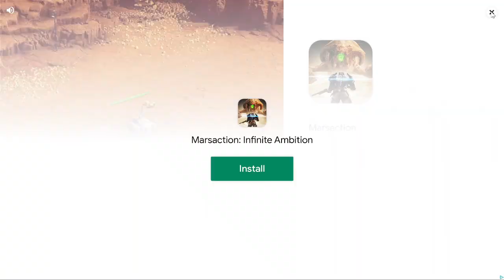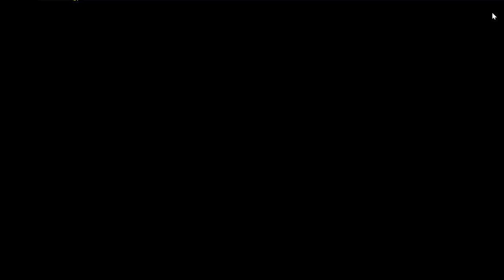200 DAYS Zombie Apocalypse: Days 176-199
Here are days 176-199!

Timestamps:
0:00 - Day 176
3:50 - Day 177
7:15 - Day 178
10:32 - Day 179
14:24 - Day 180
18:05 - Day 181
21:21 - Day 182
24:13 - Day 183
27:22 - Day 184
30:24 - Day 185
33:40 - Day 186
36:42 - Day 187
39:51 - Day 188
42:56 - Day 189
45:56 - Day 190
49:53 - Day 191
53:32 - Day 192
57:23 - Day 193
1:03:09 - Day 194
1:08:52 - Day 195
1:14:11 - Day 196
1:18:49 - Day 197
1:23:21 - Day 198
1:28:08 - Day 199